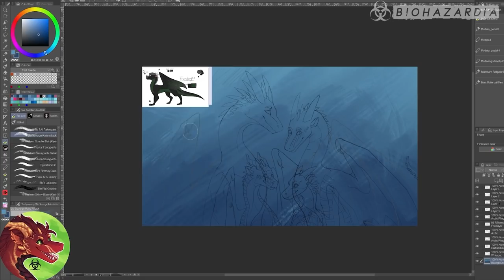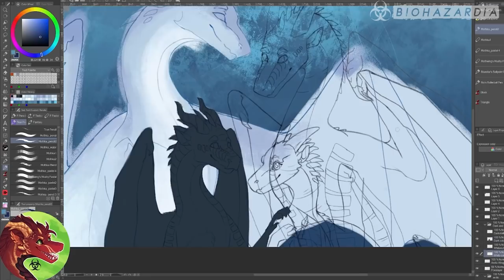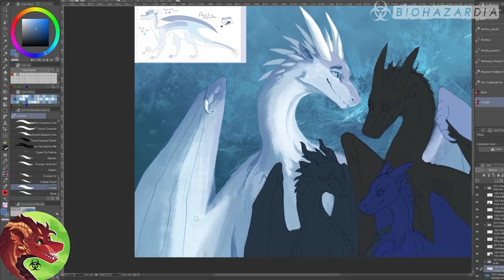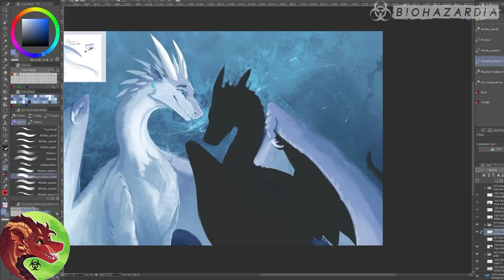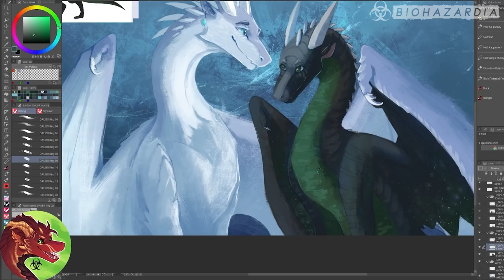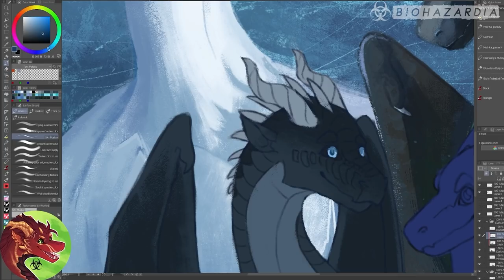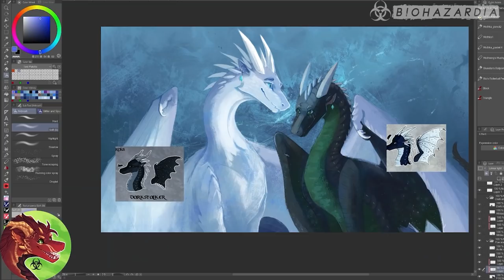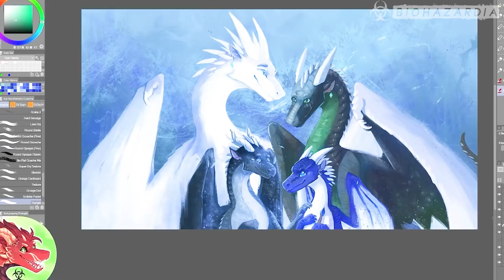🖌️ Whiteout's Painting 🖌️ - Arctic, Foeslayer, Whiteout and Darkstalker Wings of Fire Speedpaint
You can get this picture on notebooks, tapestries, phone covers etc on my Redbubble store! Check it out!

This painting of the doomed family from Darkstalker Legends (Prince Arctic, Whiteout, Darkstalker and Foeslayer) is meant to represent one of the paintings that Whiteout drew of their family throughout the book. I did my best to go with a "traditional" textured and wild feel to portray that~

So originally I was going to upload this with the multi-animator project part that I drew it for, but hey! Let's beat the Youtube algorithm by making two videos instead :D I'll be uploading my MAP part later this week.

A lot of you saw this real-time on my livestream, for those of you who joined me for the process of this you deserve cookies! In total this pic took around 5 hours (maybe 5 hours, 30 minutes). No background really speeds things up :P

Drawn for the Chara MAP hosted by Ebony the Wingless MudWing! Here it is in my finished part

Drawn with Procreate on Ipad and Clip Studio Paint on a Wacom Intuos Tablet + Laptop

Beyond the Snow, from I Am Setsuna (English Cover) - by Lizz Robinson (yea it's an anime song)